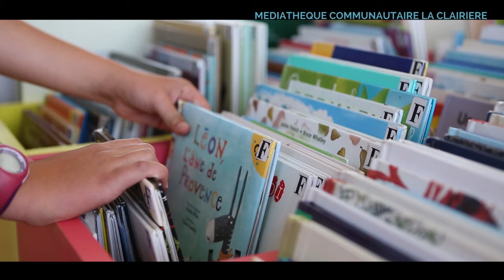Clip officiel de la Ville de Fougères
Voici le clip officiel de la ville de Fougères